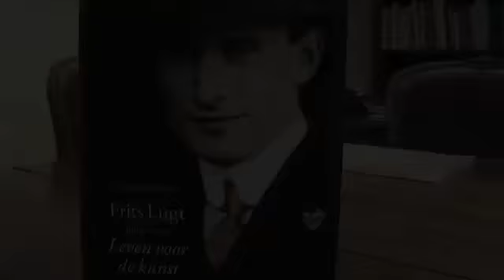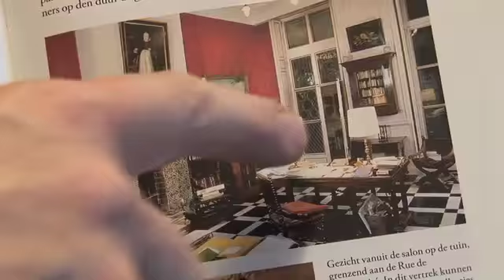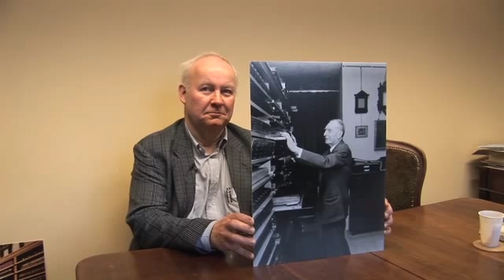Freek Heijbroek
Conservator Freek Heijboer schreef een biografie over kunstverzamelaar Frits Lugt. Op 13 januari 2011 vertelt hij in Casa Luna over het illustere leven van deze markante man.